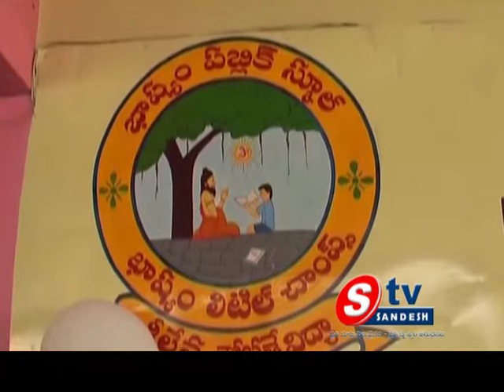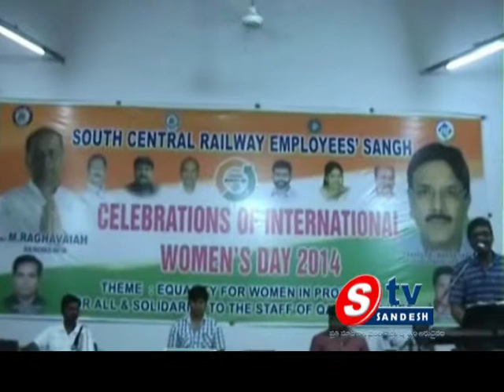09-03-14 AP View 02